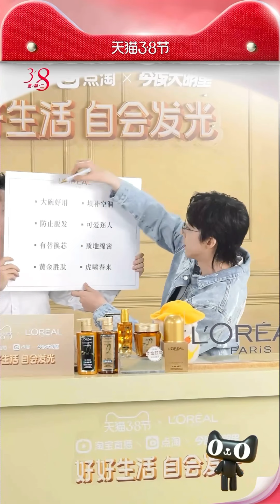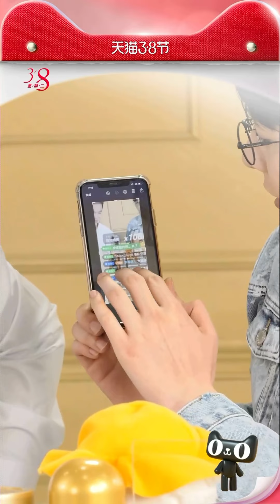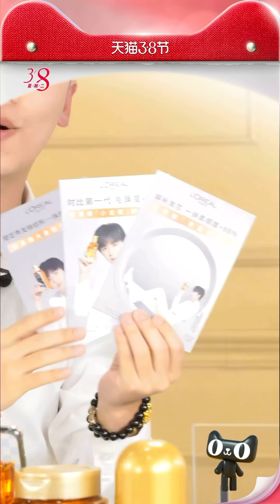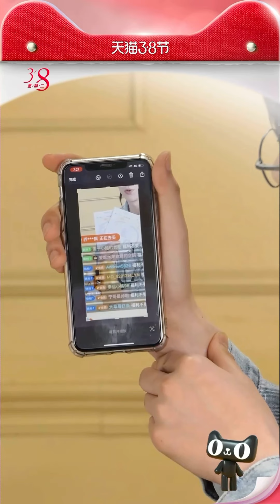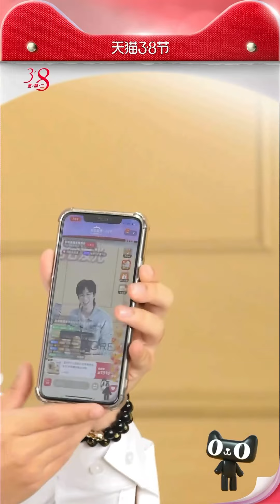2022/3/3摩登兄弟刘宇宁-欧莱雅美发直播